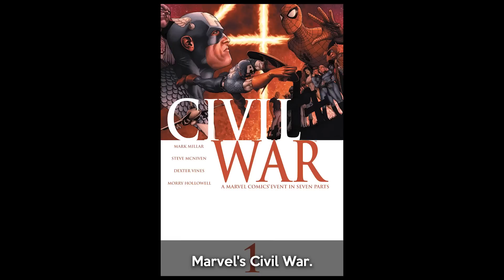Iron Man Humiliates Captain America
Iron Man Humiliates Captain America, but why? Let's find out!

Comic: Marvel’s Civil War #3-4